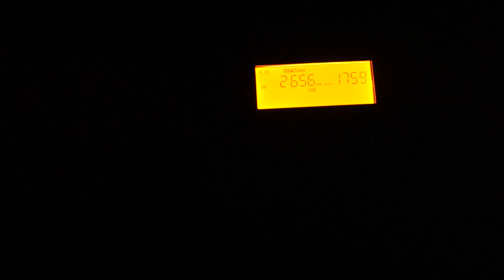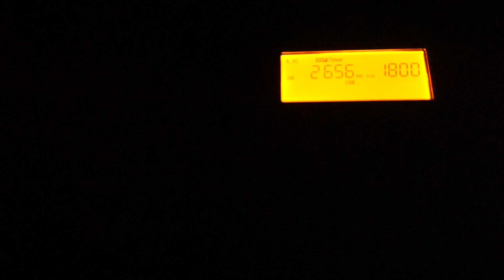Ancona (IPA) - 2656 kHz - ITALY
picked up from Cornwall, UK